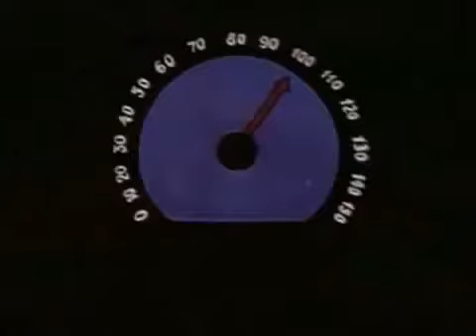Hãy Đợi Đấy tập 18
Hãy đợi đấy! (Tiếng Nga: Nu, pogodi!) là loạt các tập phim hoạt hình nổi tiếng của Nga về cuộc đấu trí thú vị giữa Sói và Thỏ, đã đi vào lòng khán giả truyền hình không chỉ ở nước Nga mà còn khắp nơi trên thế giới. Bộ phim được sản xuất từ năm 1969 đến năm 1993 (các tập 1-18), vào năm 2005 bộ phim tiếp tục phát triển các tập 19-20. Hãy đợi đấy! đã đến với khán giả Việt Nam trong thập niên 1970.
Mỗi tập phim có những tình tiết hài hước và gây cười khác nhau, nhưng chúng đều có một điểm chung là những cuộc đối đầu giữa Sói và thỏ luôn có những kết thúc có hậu: Thỏ hiền lành, thông minh luôn thoát nạn, Sói hoặc luôn bị tai nạn, hoặc bị trừng phạt bởi những con vật mạnh hơn như: Gấu, Tê giác... Và kết thúc mỗi tập phim bao giờ cũng là câu nói đầy hằn học, hăm dọa mà Sói dành cho Thỏ: “Này thỏ, Hãy đợi đấy!”